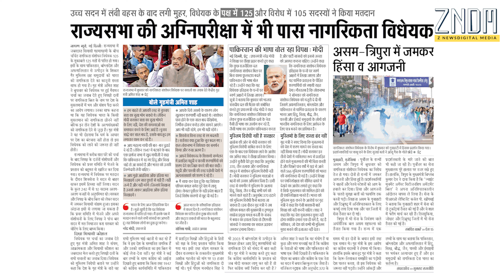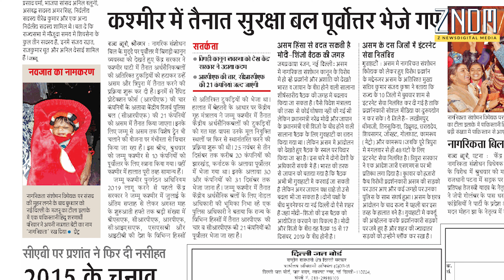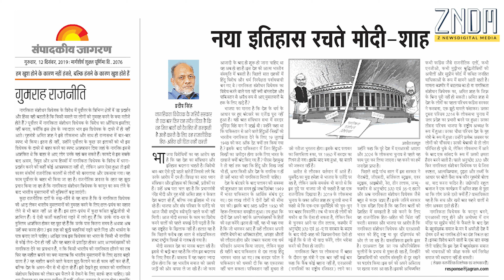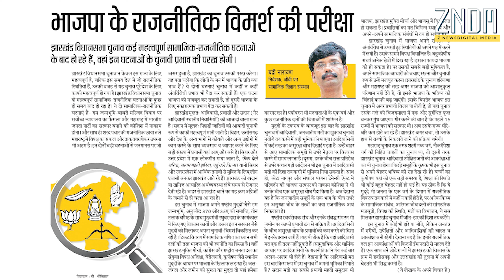DNA || Daily News Analysis | ZNDM News | दैनिक समाचार विश्लेषण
DNA || Daily News Analysis || दैनिक समाचार विश्लेषण || ZNDM News || 12 NOV 2019

आज की ताज़ा खबर आपके अपने और आसान भाषा हिंदी में |

रोज की ताज़ा और रोचक खबरों के लिए जुड़े रहे आपके अपने न्यूज़ चैनल ZNDM News से |

Today's News in hindi. Keep connected with us to acknowledge yourself with latest and updated news. Our daily news paper analysis would definitely help you to explore news in short.

dna,daily news analysis,News Paper Analysis, samanya gyan,  desh duniya ki khabre, sarkari naukri,din bhar ki khabar, aaj ki taza khabar,General knowledge,gk,current affairs,ताजाख़बर, समाचार, today's news, news, pragya thakur,gdp,Amit Shah,

Edited By: Awadhesh